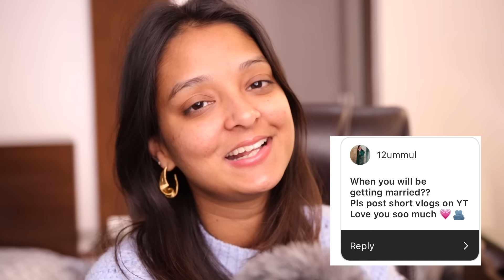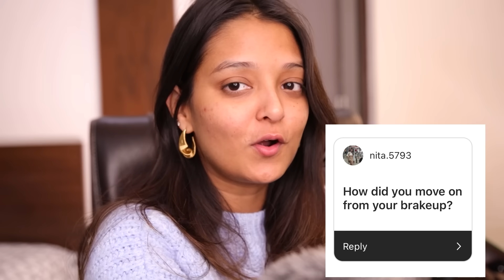First Q&A of 2024! The Truth: I am *SCARED* of marriage, I moved on?skincare routine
Join me as I uncover skincare industry secrets and MORE in this candid Q&A session. Discover the benefits of Pond’s Hydra Light Gel Facewash and Serum for plump & bouncy skin. Don't miss out on this revealing discussion!